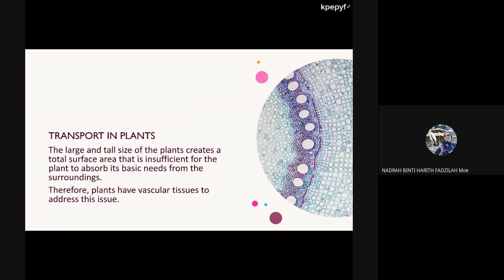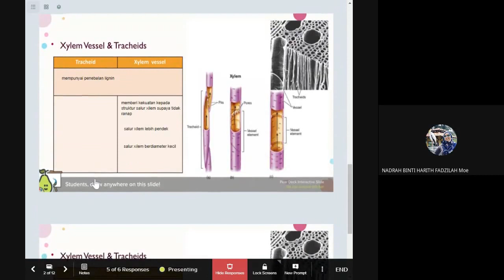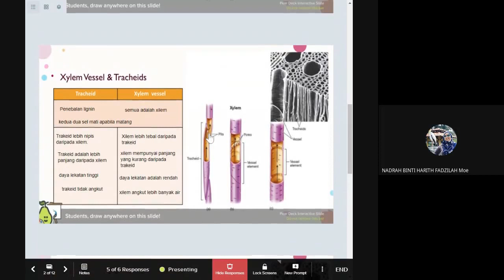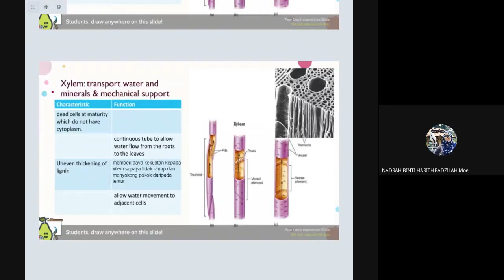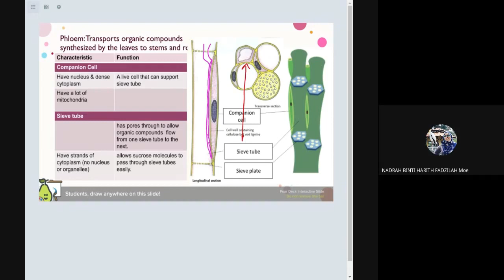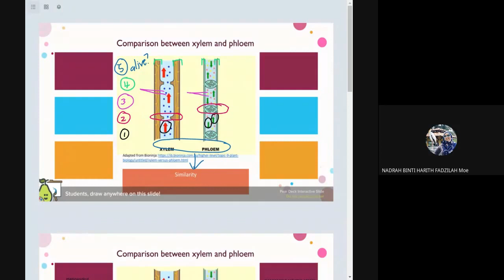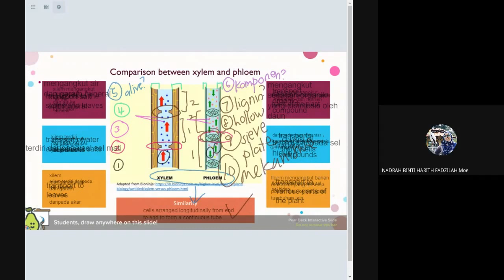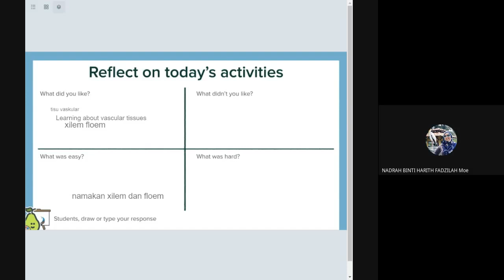BIOLOGY KSSM FORM 5: TRANSPORT IN PLANTS PART 1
1. Describe the structures xylem and phloem
2. Make comparisons between xylem and phloem